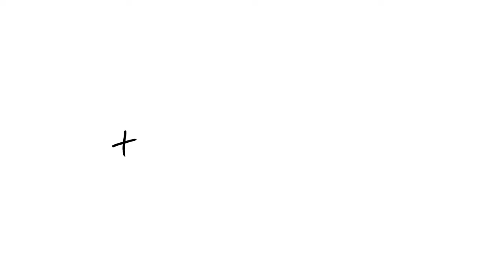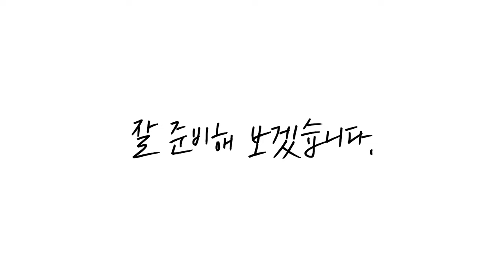사귄지 70일 되기 전날 결혼식장 계약하기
2021년 3월 10일
처음 상담하러간 지데코 아뜰리에인에서 가자마자 계약하기